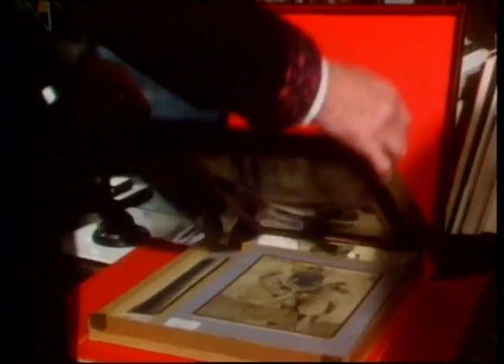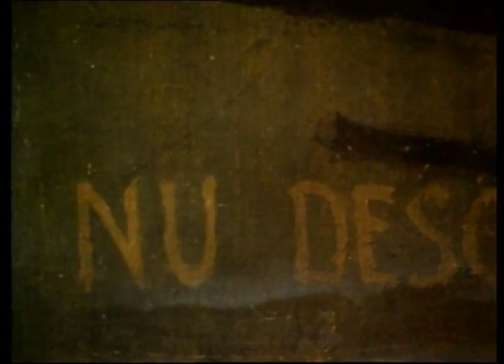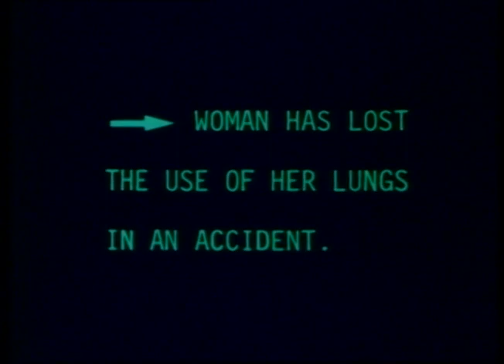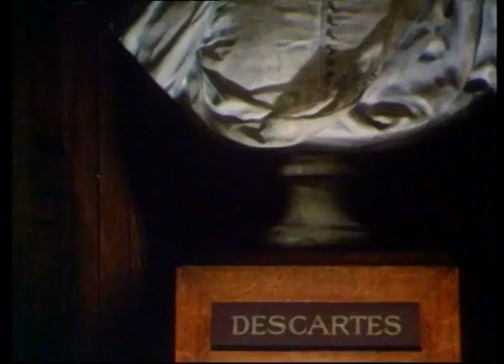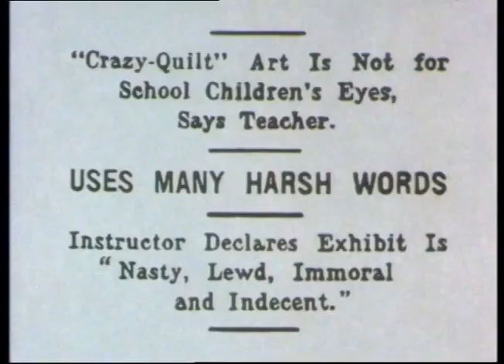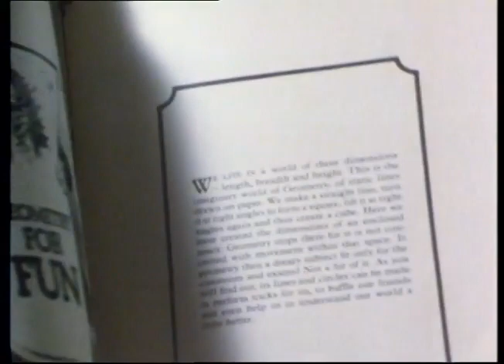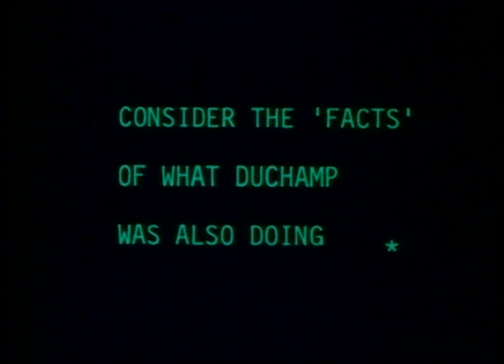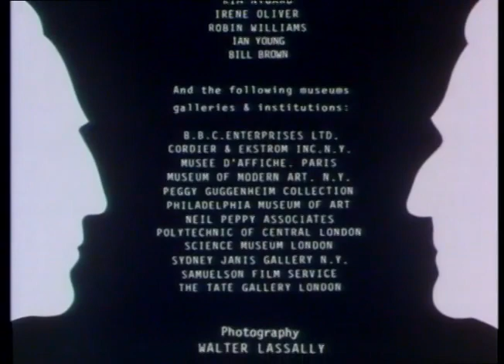The Case of Marcel Duchamp (1984)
An odd and rarely seen British film with Sherlock Holmes examining the career of Dadaist, Cubist and Surrealist artist Marcel Duchamp